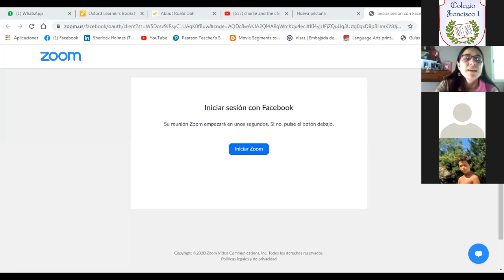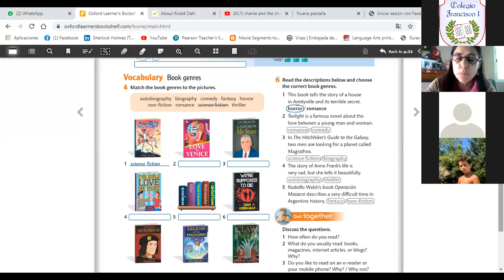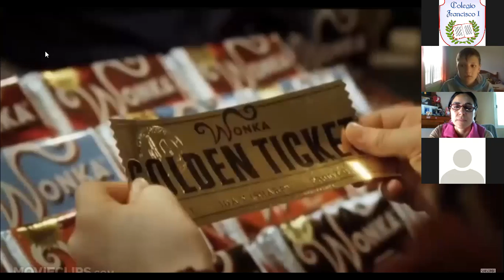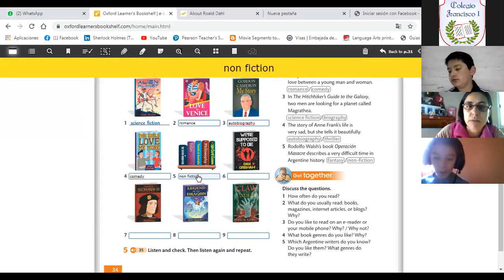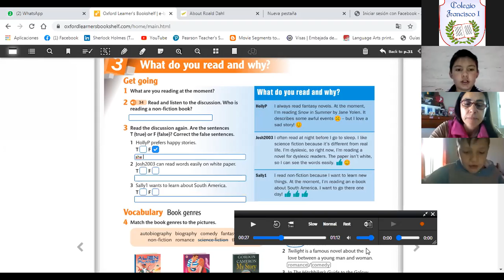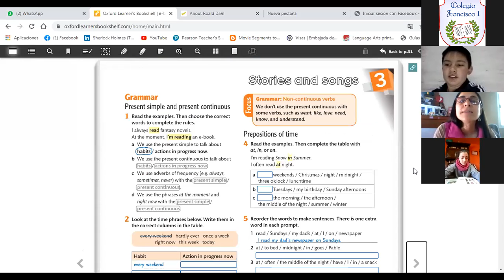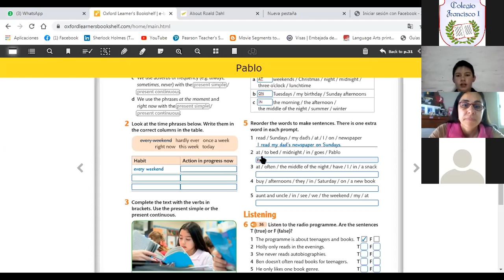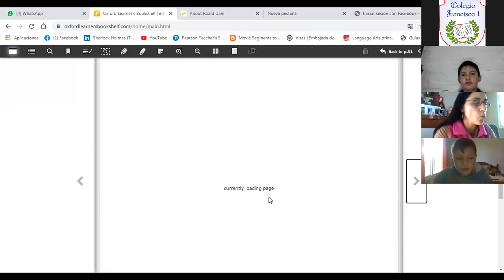6to grado inglés 16 de septiembre